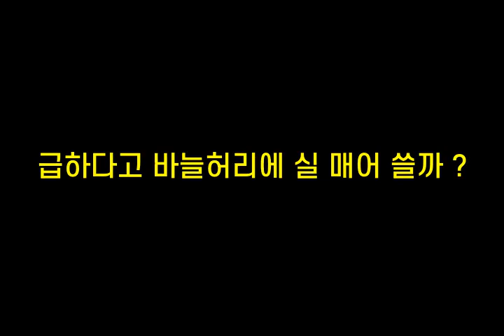기억력향상, 치매예방 초성퀴즈, 속담퀴즈 #148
1. ㅊㅇ인ㅈㅅㅇㅁㅅㅇㄷㅍㅎㄷ
 2. ㄱㅎㄷㄱㅂㄴㅎㄹ에ㅅㅁㅇㅆㄲ
 3. ㄸㄴㅇㄷㅅㅇ다
 4. ㅁㅇㄱㅇㅇㄱㄱㄱㅁㅇ다
 5. ㅁㄴㄷㅇ정ㅁㄴㄷ